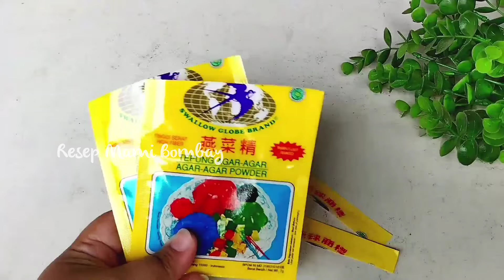KARNA WARNANYA CANTIK, ORANG JADI SERING PESEN‼️Bener-bener BEST SELLER Puding Milky Lychee Rainbow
Hallo... Selamat datang di Resep Mami Bombay!
Mami akan share menu-menu harian yang mudah & simple, mami juga akan share ide usaha untuk Ibu Rumah Tangga.
Stay Tune!

*MILKY LYCHEE RAINBOW PUDING*
1 resep -- 15 cup 90 ml

2 bks agar-agar putih
1/2 bks Nutrijell leci kemasan 15 gr
225 gr gula pasir
100 ml kental manis
1/2 sdm perasa leci
1,5 L air
Pewarna (ungu, biru, hijau, kuning, pink)

Tag Mami juga yaa di Social Media Mami...